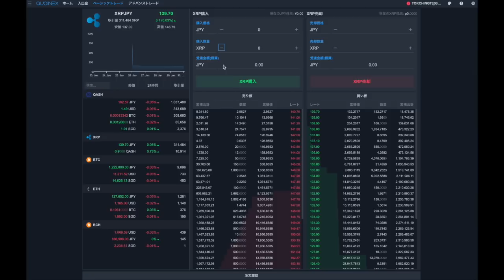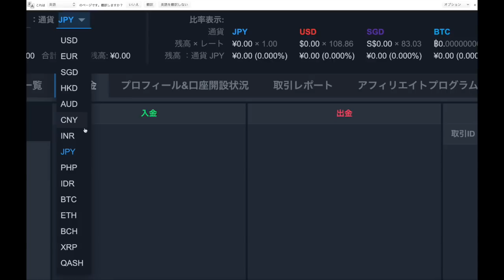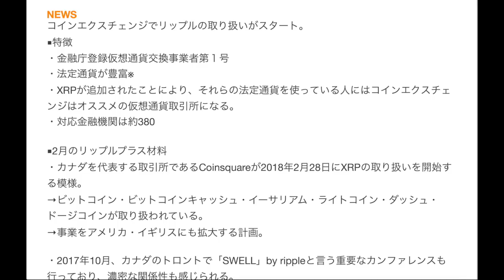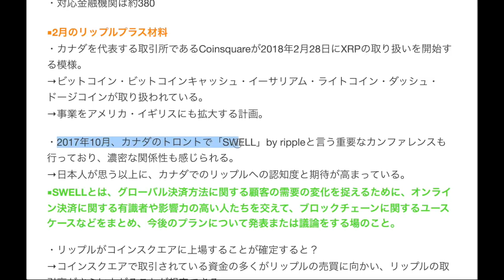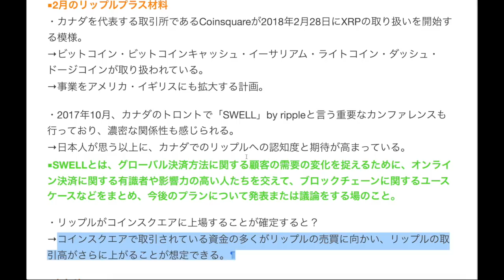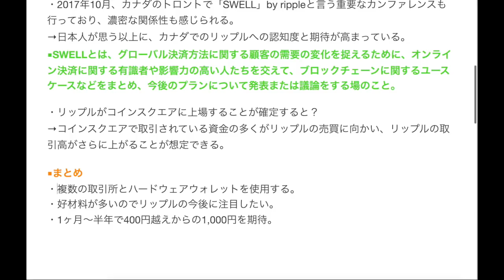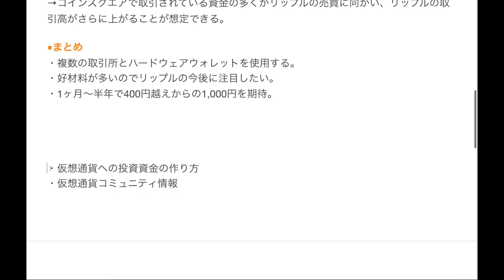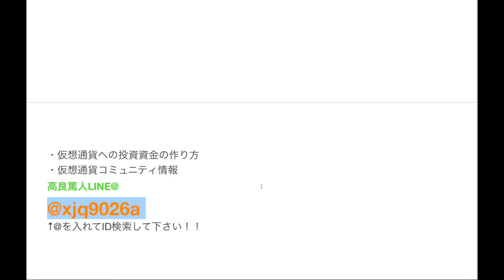仮想通貨リップル 2018年2月の好材料を考察してみる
✨簡単30秒登録♪
LINE@URL

【BINANCEの特徴】
・ビットコインの分裂にすぐ対応する